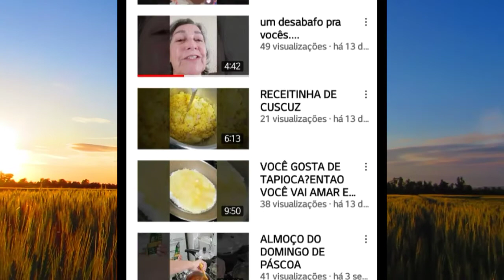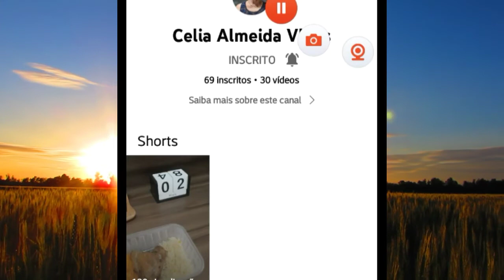Divulgação de canal Vip @Celia Almeida Vlogs⭐